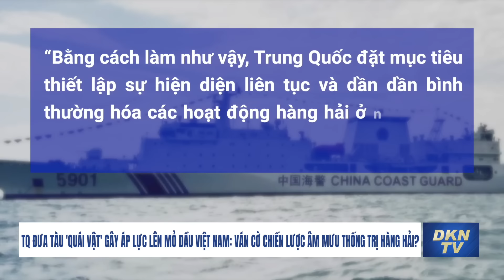TQ đưa tàu 'quái vật' gây áp lực lên mỏ dầu Việt Nam: Ván cờ chiến lược âm mưu thống trị hàng hải?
0:00 Tin quốc tế 22/2:
1:05 Israel tiếp tục tấn công Rafah
4:34 Ông Medvedev nói Nga cần đưa quân trở lại Kyiv
5:39 Các ngoại trưởng G20 chỉ trích Nga về cuộc chiến ở Ukraina
8:31  TQ đưa tàu 'quái vật' gây áp lực lên mỏ dầu Việt Nam: Ván cờ chiến lược âm mưu thống trị hàng hải?
10:59 Tàu TQ thăm Maldives làm dấy lên lo ngại an ninh khu vực
13:39 Phái đoàn Mỹ thăm Đài Loan, bà Thái hy vọng hai bên hợp tác nhiều hơn
14:48 Bộ Ngoại giao Hoa Kỳ đồng ý bán thiết bị quân sự cho Đài Loan